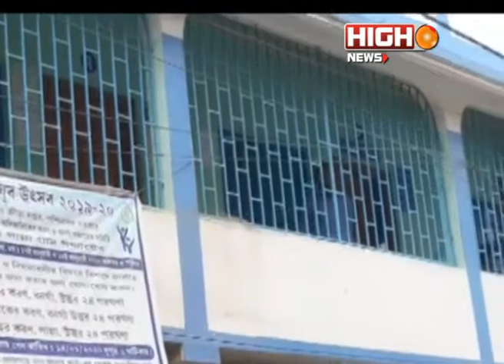North 24 Parganas BJP TMC CLASH